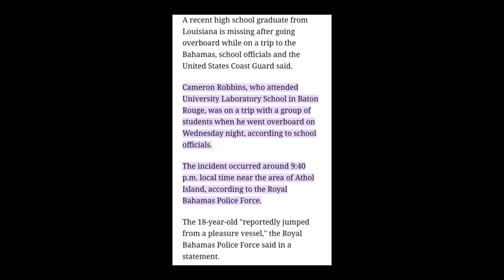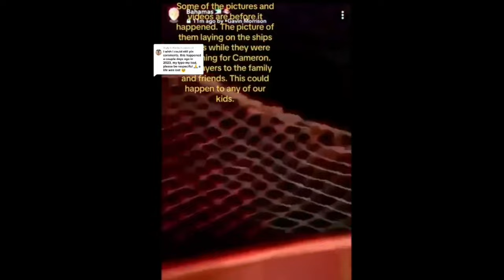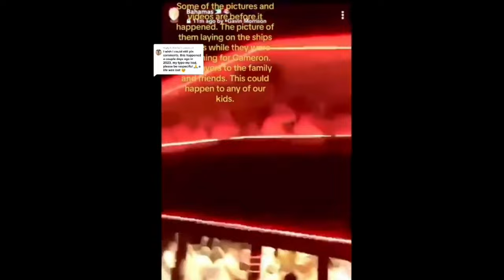JOVEN DEVORADO POR UN TIBURÓN DURANTE SU GRADUACIÓN EN LAS BAHAMAS (CAMERON ROBBINS)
Un joven llamado Cameron Robbins ha sido devorado por un tiburón en su fiesta de graduación las Las Bahamas.